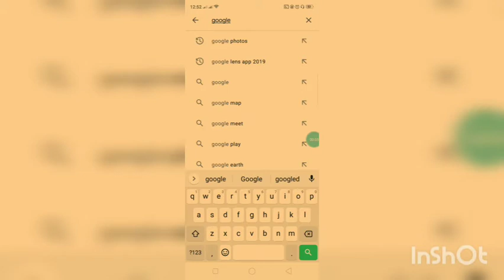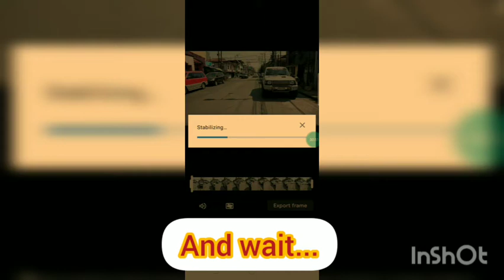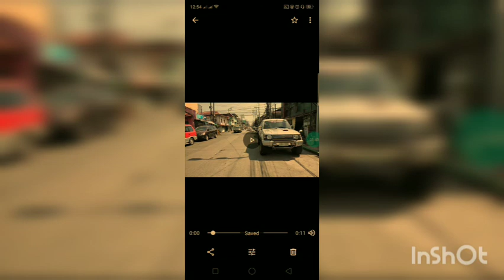No stabilizer, no problem/ Aphorism life TV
This vedio is about stabilizer, google photos app